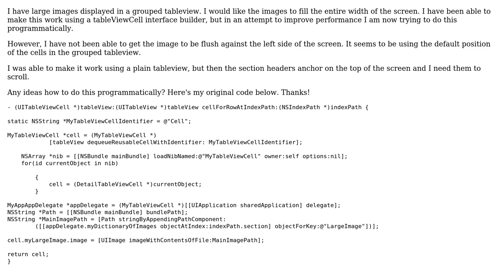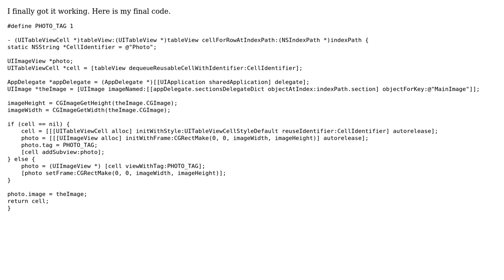How can I make an image in a grouped tableview cell the width of the screen?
With thanks & praise to God, and with thanks to the many people who have made this project possible! You are responsible for your own actions.